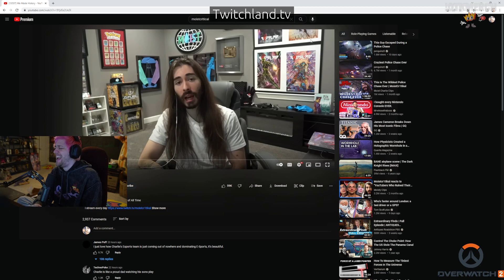Soda gives his dog CBT